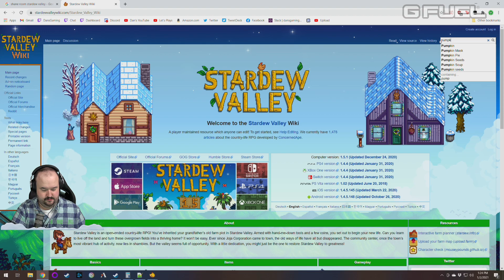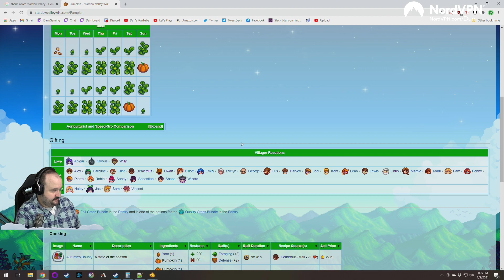Fresh Start Stardew Valley 1.5 Update! - DansGaming - Part 62